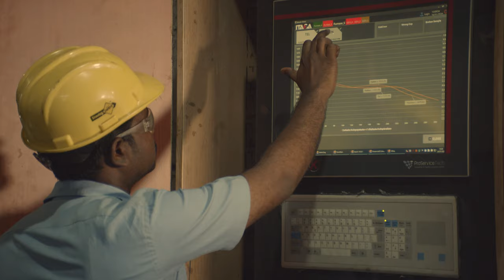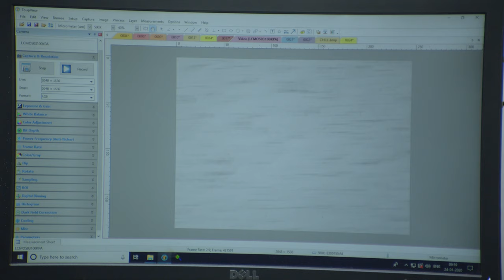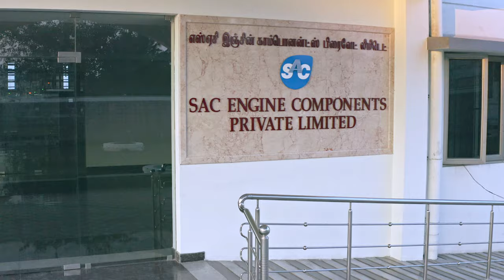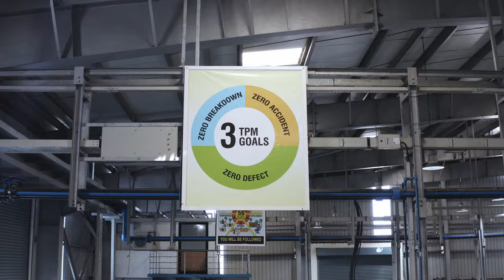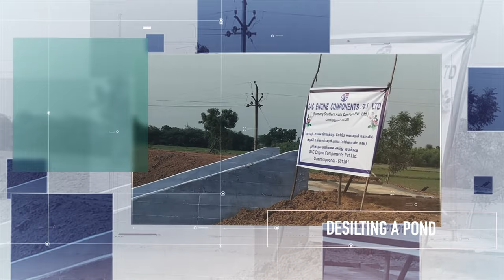SAC Engine Components - Camshaft, Balancer shaft & Engine Component Manufacturer in Chennai.TN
It is so exciting to announce that we have begun work on producing a Corporate Video for SAC by collecting the input to prepare the video script. SAC is a leading camshaft & engine component manufacturer in India.  SAC wanted to produce a corporate video that will showcase the power of their process starting with the foundry unit. We are so proud of the value we have delivered to the client when we see the satisfaction.

Corporate Office:
TN - India.